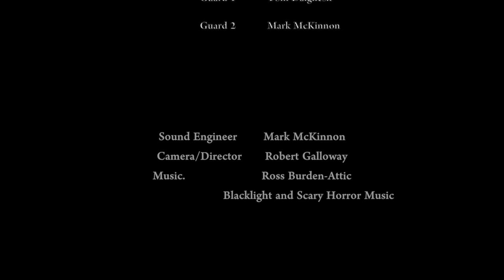Foul Play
A short film by Robert Galloway (West College Scotland Greenock)